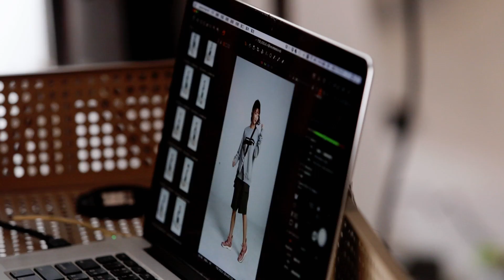跨足時尚不是夢，時尚星霸主登場！直擊浪live直播主時尚大改造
為了讓更多有夢想的素人有機會能夠在大家面前展現自己驚人的才藝，浪live將觸角延伸至校園內，日前舉辦了直播校園爭霸賽，並祭出大獎，表現亮眼者不僅有機會得到潮流品牌DYCTEAM的服裝贊助，還能體驗由專業造型師、化妝師為得獎者進行時尚大改造，並能進到VOGUE攝影棚，由專業攝影師拍出屬於自己的時尚照！

【更多VOGUE TAIWAN】
LINE：voguetaiwan